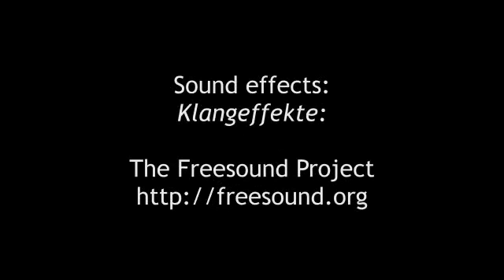The Job Interview / Das Vorstellungsgespräch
How would you like to appear at a job interview?

Make your own response. Film yourself at a fictional job interview as you would like to be interviewed. Include the following sentences:

* My name is ... and I am applying for this entry-level position.
* I know I would be a great fit for this position because ...
* I am a terrific worker, but if I had one weakness, it would be ...
* I would consider myself a success because ...
* In five years, I see myself ...

If you want to do it in German, the sentences are:

* Ich heiße ... und bin wegen der Einstiegsposition hier.
* Ich finde, dass ich sehr gut auf diese Stelle passen würde, weil ...
* Ich bin ein sehr guter Mitarbeiter, aber wenn ich eine Schwäche nennen müsste, wäre es ...
* Ich betrachte mich als erfolgreich, weil ...
* In fünf Jahren sehe ich mich ...

Then tag 5 people to do the same.

With apologies to the BBC, the Terry Nation estate and the makers of Doctor Who.

The "Dalek" voice was achieved using Audacity with the Killerringer plugin. For more information on how I did it: